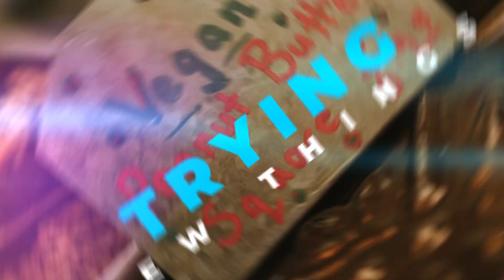what we wish we knew before becoming parents